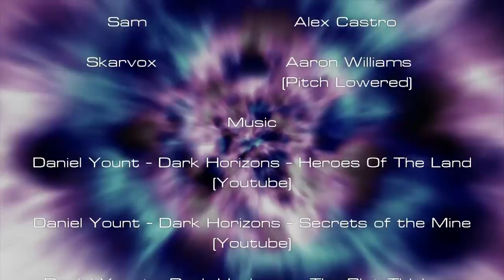Doctor Who - Episode 1 - The Eradicator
The first episode of my New Doctor Who Audio Series.